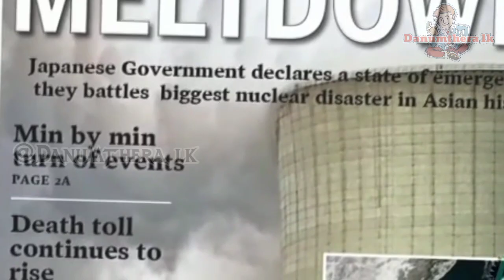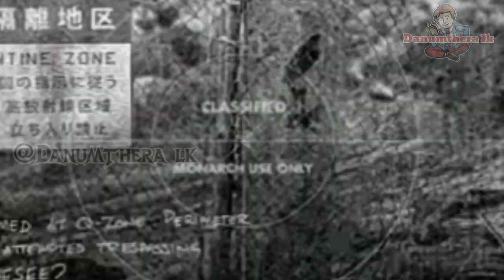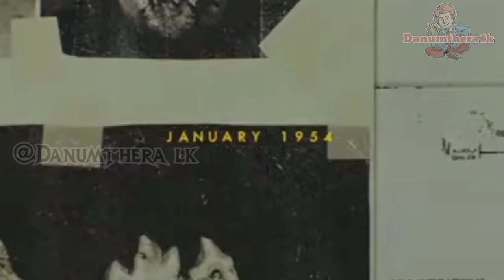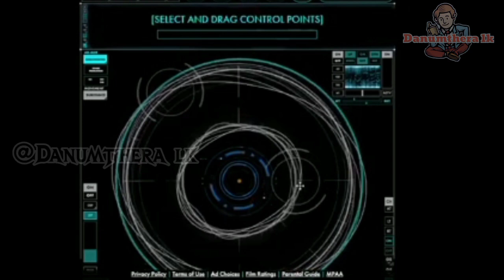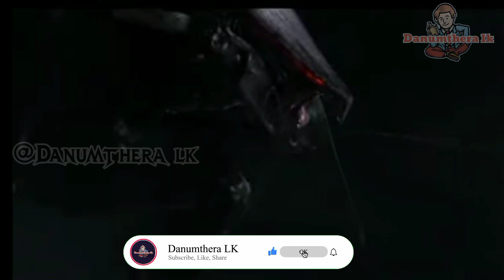Monsterverse Sinhala | Monsterverse Sinhala Explain | බලවත්ම ටයිටන්වරයා ගොඩ්සිලාද කොං ද?